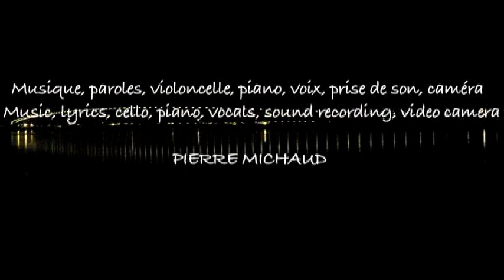𝑪𝒆𝒍𝒍𝒐 𝑺𝒄𝒂𝒏𝒅𝒂𝒍 Pierre Michaud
Film: Ercuis, France.